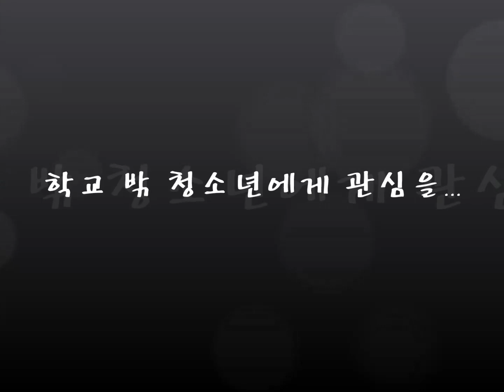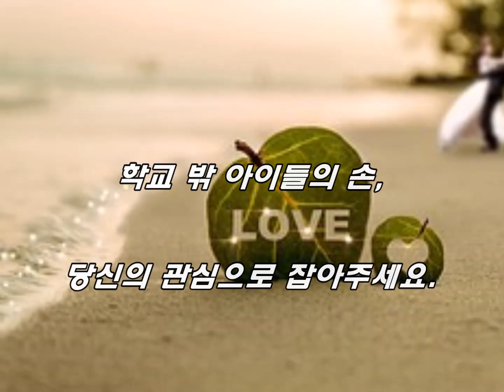학교 밖 청소년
불우한 환경으로 인해 어쩔 수 없이 일하기 위해 학교를 떠난 친구들을 따뜻한 마음으로 바라봐주세요!

그리고 그런 청소년들을 위해 학교전담경찰관이 있습니다.
도움이 필요하시면 언제든지 전화번호 117로 연락주세요